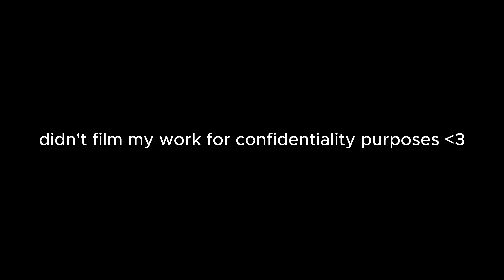trying vlogmas 2 (first day of work, batstateu christmas tree lighting) | Sheena Colendres